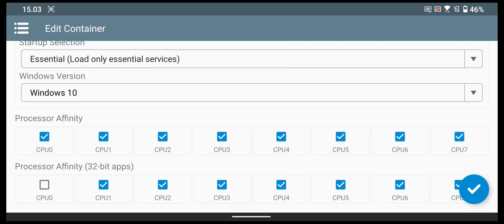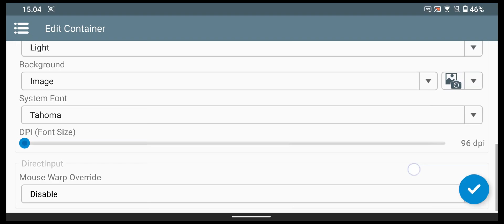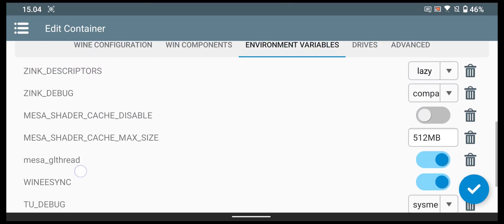Winlator 10 | Call of Duty: Black Ops | Snapdragon 865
Device:
Asus Zenfone 7 Flip
Qualcomm Snapdragon 865
Adreno 650
8GB RAM
128GB Internal Storage

Winlator 10.0
800x600
Turnip Driver 25.0.0
Check first part of the video for more details of my winlator settings

Credits:
brunodev85 (Winlator)
ptitSeb (Box86/Box64)
Danylo (Turnip)

0:00 Settings
0:28 600p Low, Box64 Performance
2:07 600p Low, Box64 Compatibility
5:30 Outro